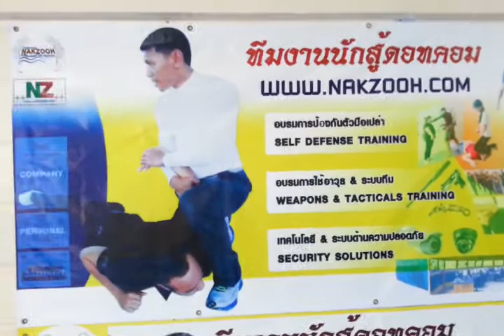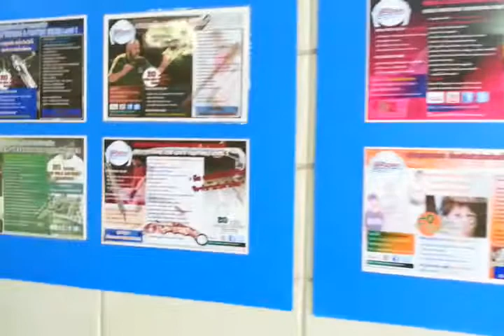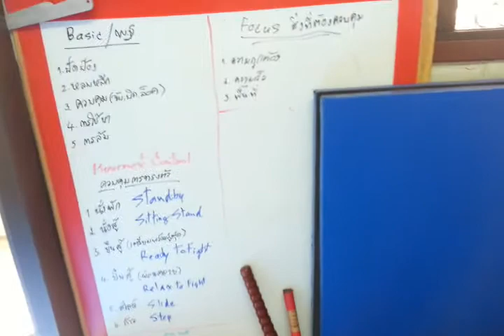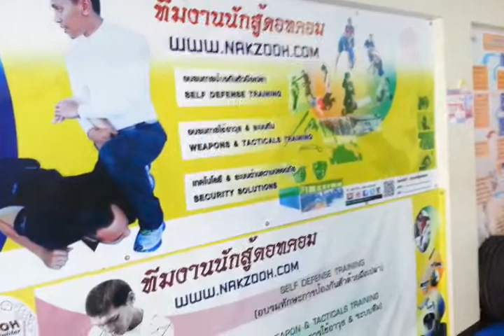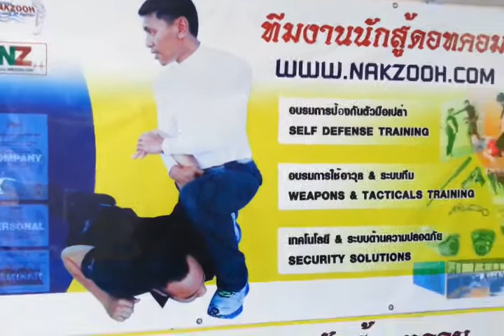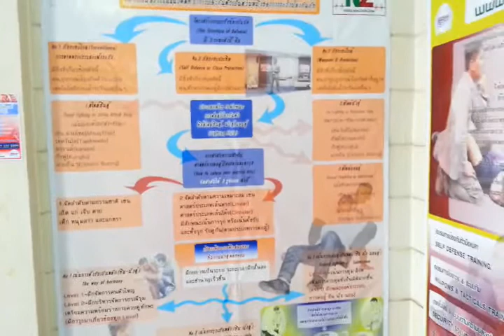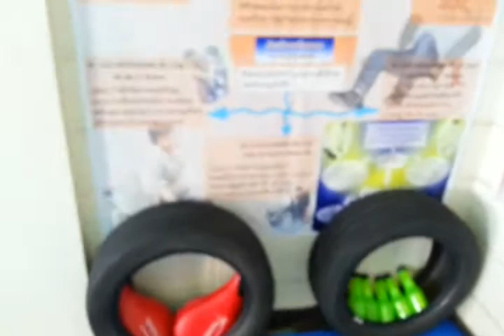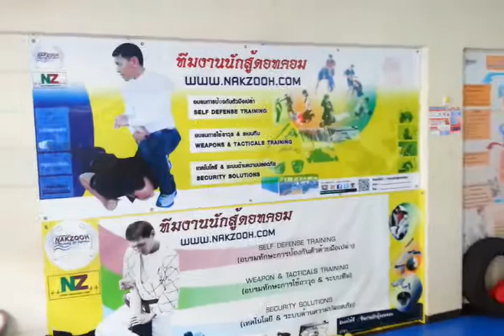อดีตโรงฝึกลับ และหลักสูตรป้องกันตัวที่สำคัญ Private Gym Area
* รวมเทคนิคแย่งปืน และอาวุธอื่น ที่เหมาะสม ปลอดภัย พร้อมจับกุม Disarm more than Professional

* วิธีป้องกันตัวที่คุณต้องการ ใช่แบบนี้รึป่าว Yes or No?

สมัครเรียนป้องกันตัวได้ที่เวบไซต์นักสู้ดอทคอม
ทีมงาน NZ THAILAND
"หลักสูตรป้องกันตัวที่สอนทั้งหมด เป็นวิชาป้องกันตัว ที่เน้นการเอาตัวรอด ปลอดภัย มีความเหมาะสม ครอบคลุมทั้งการต่อสู้มือเปล่า อาวุธ ยุทธวิธี และการรุมโดยภัยสังคม. ส่วนการเรียนนั้น ทุกท่านสามารถเลือกฝึกตามเวลาที่ท่านสะดวกได้เลยครับ"

*สำหรับผู้มีเวลาน้อย แนะนำการฝึกแบบเร่งรัด 3-7วัน
*สำหรับผู้ที่ใจรัก อยากฝึกต่อเนื่อง 3เดือน ถึง 1ปี แนะนำ V.I.P Course และ Mini-Private
*สำหรับผู้ที่ชื่นชอบอาวุธ แนะนำหลักสูตรต่อสู้ด้วยมีด และดิ้ว Baton
*สำหรับองค์กรที่ต้องการจัดกิจกรรมให้พนักงาน แนะนำ Seminar and Self Defense Training Workshop